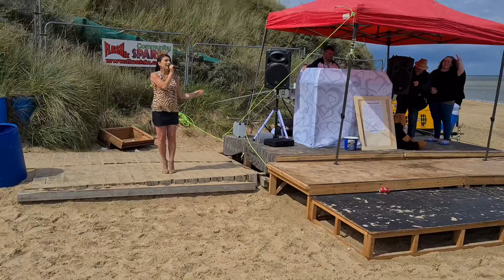OUTDOOR GIG AT HEMSBY LIFEBOAT DAY 2021 - RNLI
Check out some small clips of me singing in difficult conditions at The Hemsby Lifeboat Day in Great Yarmouth Norfolk

We tackled the wind, rain, a dodgy sound system and some severe feedback. But it was for a great cause and the show did go on.

FEATURING THE FOLLOWING SONGS;

* Happy - Pharrell
* Dancing In The Street - Martha and the Vandellas
* Breathless - The Corrs

Recorded by @WalkWithMeTim

* Tiger print top at Very

Have a vlog suggestion? Pop it in the comments below :)